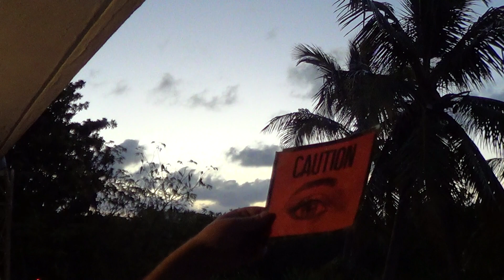CHEMTRAILS GOD DAMN~IT THEY BROKE THE SUN